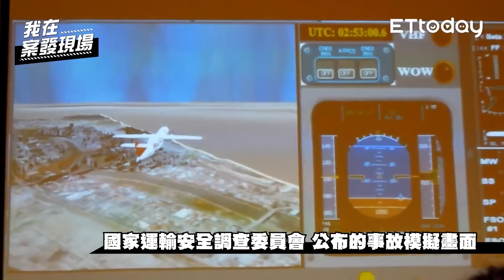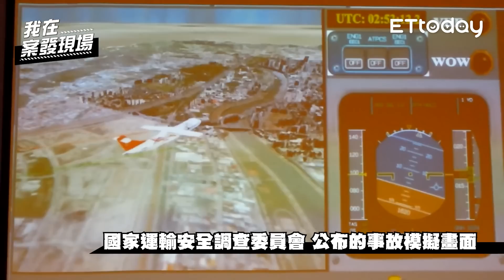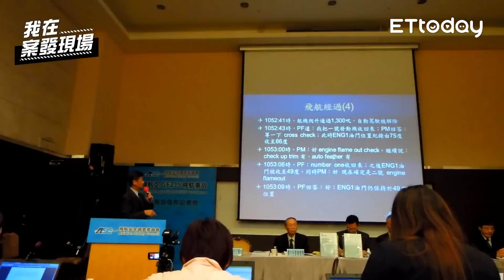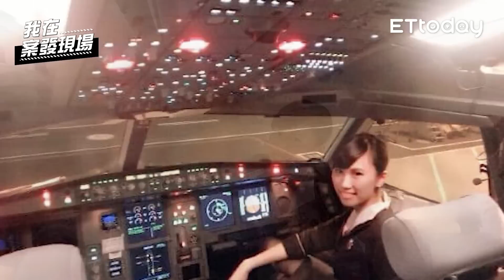《我在案發現場》閉上眼就是墜機畫面！復興航空卻說「妳康復了，可以回來上班了」...｜復興空難．下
｜本集來賓：前復興航空空服員 黃敬雅｜

空難發生後，黃敬雅的人生陷入低谷，閉上眼睛就會想到當時的災難畫面，她努力的想振作，但身心靈的狀況卻不允許，公司在此時還對她說著「妳康復了，可以回來上班了」，後續種種不作為又不負責任的態度，更是讓她對這個世界灰心至極…